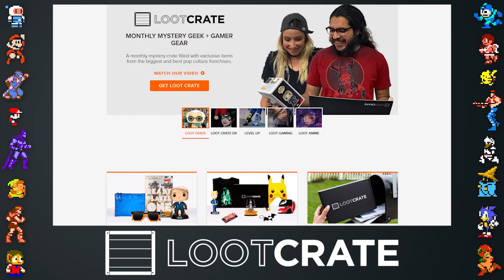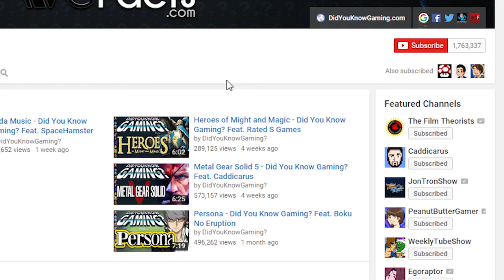Yoshi - Did You Know Gaming? Feat. Jimmy Whetzel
In this episode we take a look at some facts, secrets, and history of Yoshi. Yoshi is one of the heroes of the Mario series, and is also the name of their own species. Yoshi debuted in Super Mario World, and later starred in several of his own games. Some stand out examples are Super Mario World 2: Yoshi's Island, Yoshi's Story,  and Yoshi's Woolly World. Yoshi has also appeared in many of the spin-off Mario series including Mario Party, Mario Kart, and Super Smash Bros, as well as in various Mario sports titles.

Research/Writing by Kiki McIntyre
Script Editing by Cara Hillstock